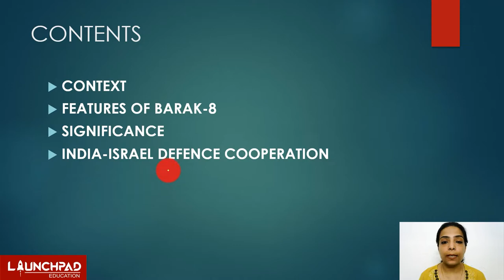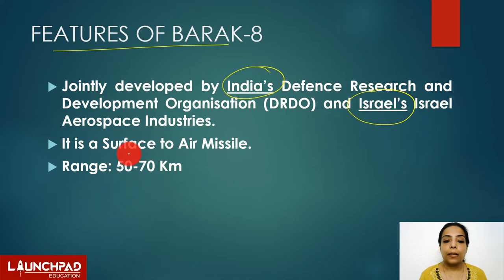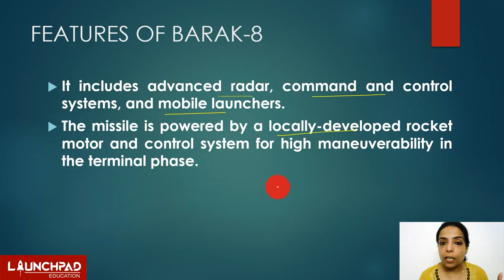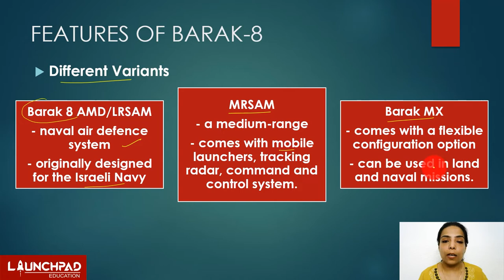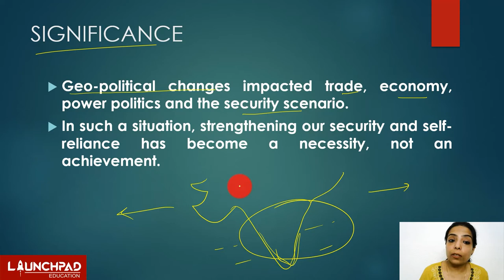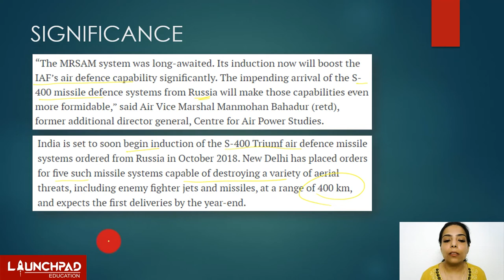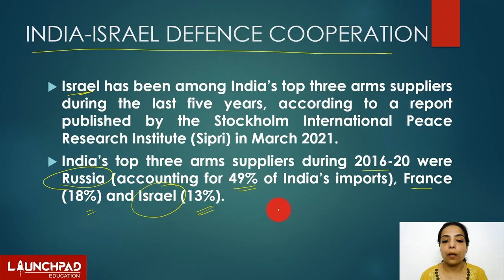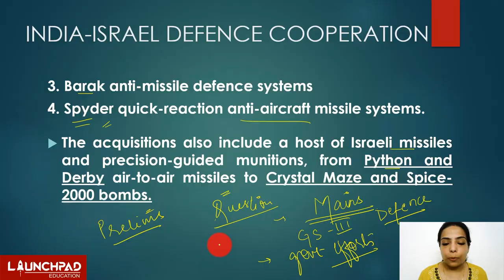BARAK 8 Missile System inducted by IAF | Defence & Security Current Affairs | UPSC | LaunchPadIAS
The Indian Air Force on September 9, 2021, inducted a medium-range surface-to-air-missile (MRSAM) system: Barak-8. The missile has a range of 70 km and is capable of knocking out aerial threats such as enemy fighter jets, missiles, unmanned aerial vehicles and helicopters.
The missile system has been jointly developed by the Defence Research and Development Organisation (DRDO) and Israel Aerospace Industries.
The capability of the new missile system will prove to be a game-changer in Indian air defence.
Since the project is under the Make-in-India initiative, it is a step towards making India ‘Atmanirbhar’.
The project highlights a close partnership between the Indian and Israel defence systems.
There is a need for such a strong defence system in today’s changing geopolitical scenario that have impacted the economy, trade, security scenario and power politics.

This video has been made for Current Affairs Coverage for UPSC and other competitive exams.

Presented by: Mrs Vaishali Kamboj